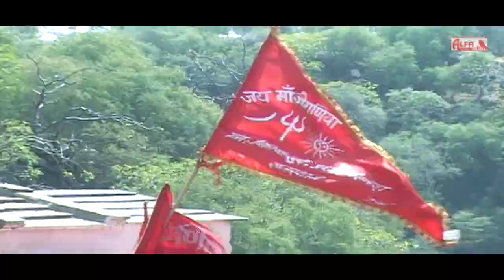पीलो उड़बा दे Peelo Udba De | Rekha Shekhawat | Rajasthani Songs | Marwadi Song | Alfa Audio Studio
Song: Peelo Udba De
Singer: Rajan Sharma
Audio-Video: Alfa Music & Films
Language: Rajasthani | Marwari